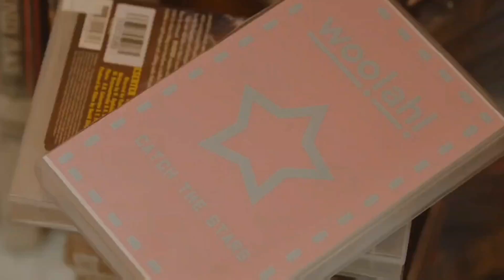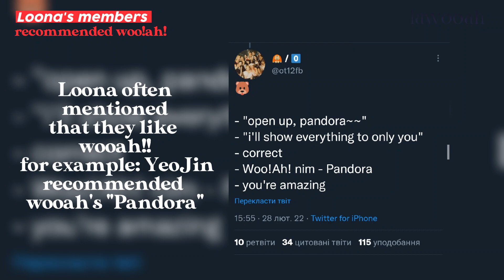kpop idols who love WOO!AH! 🤙🏻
(⁠≧⁠▽⁠≦⁠) Hello again to everyone watching this video!

I'll not describe what it is about, in general you just need to know who woo!ah! are if you see them for the first time and listen to their music

idols that are collected here are not all, but it's hard to find everything at once, so maybe I'll do other parts

and bye (⁠｡⁠•̀⁠ᴗ⁠-⁠)⁠✧